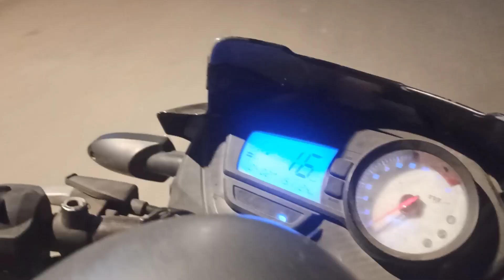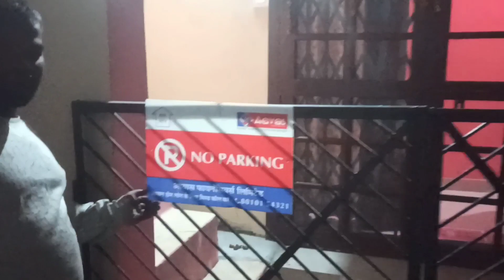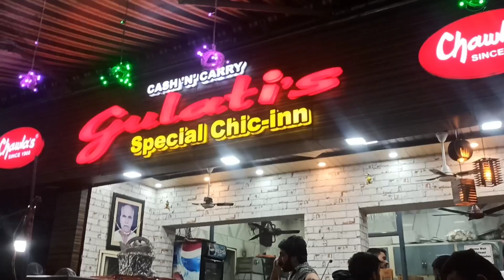mukesh da ne khilaya chiken rol## fir ho gya jhol😭😭kese log hai yr